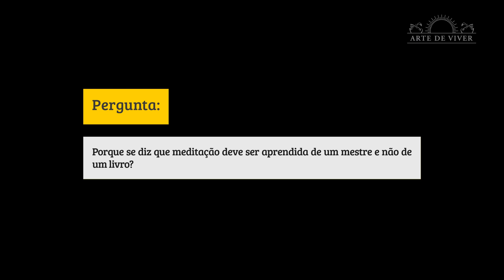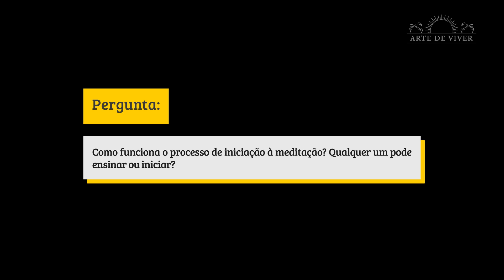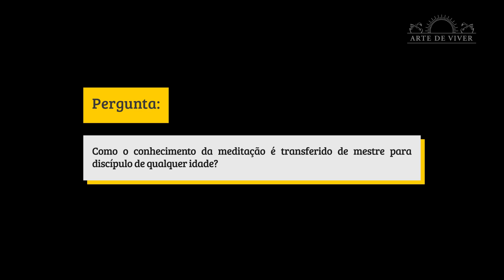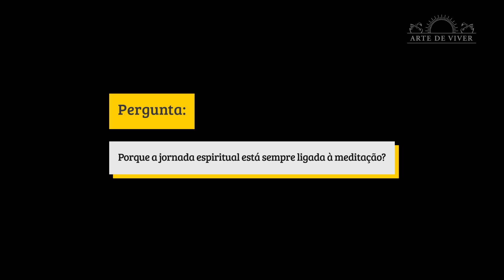O que é Meditação? | Sessão de Perguntas e Respostas com Akash Barwal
O instrutor avançado Akash Barwal responde algumas Perguntas e nos conta sobre sua Experiência guiando Meditação por décadas, e fala sobre a técnica 'Sahaj Samadhi' da Arte de Viver.

Sri Sri Ravi Shankar é um líder humanitário e embaixador da paz e dos valores humanos. Ao longo de sua vida Sri Sri pode inspirar milhões de pessoas ao redor do mundo com a sua visão de um mundo livre de estresse e violência. Ele criou programas que ensinam técnicas e ferramentas de meditação, respiração e mindfullness para nos livrarmos do estresse e vivermos uma vida mais leve e alegre, e também estabeleceu organizações sem fins lucrativos para que as pessoas vejam os valores humanos além das barreiras de raça, nacionalidades e religião.